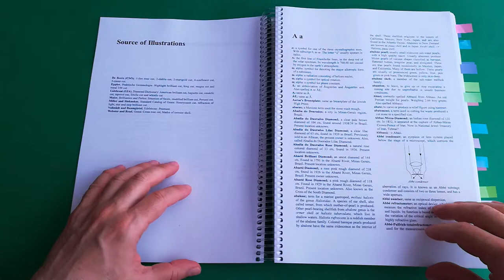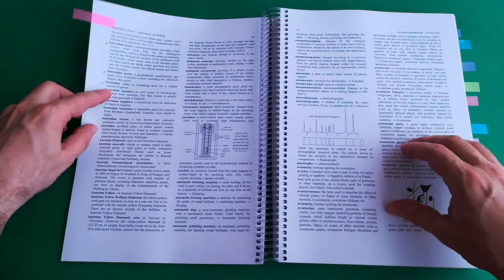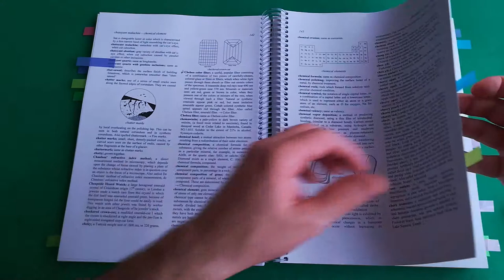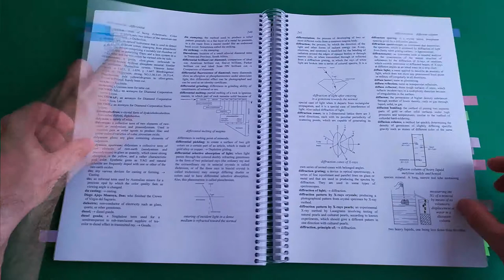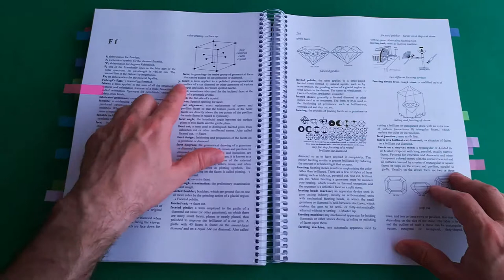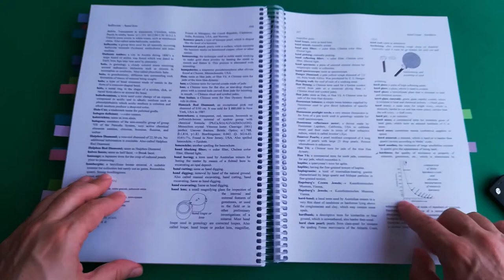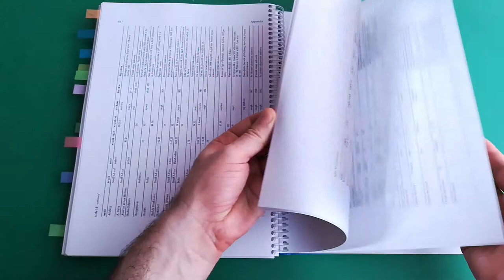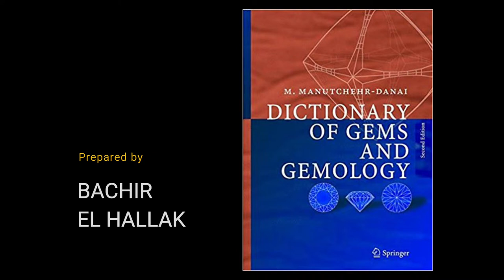💎 Amazing: the Dictionary of Gems and Gemology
This amazing book provides encyclopedic coverage of terms, techniques, people, laboratories, acronyms, diagrams, history and places related to gems and gemology.
This priceless dictionary contains everything you need to know about gems, gemology, jewelry and related sciences.